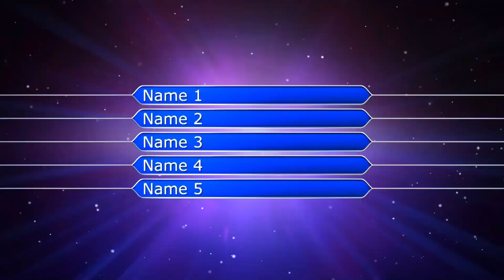Who Wants To Be A Millionaire? Nigeria (Special Edition) Tomiwa wins Fastest Finger.